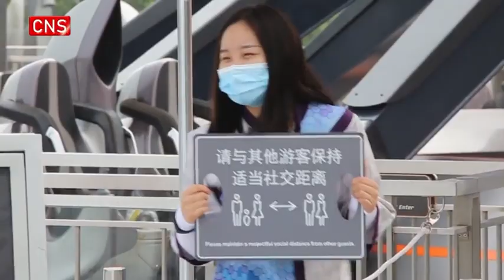Shanghai Disneyland reopens with controlled capacity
(ECNS) -- The Shanghai Disneyland theme park reopened to visitors with controlled capacity on Monday.

This is the first Disneyland theme park in the world that has reopened since the outbreak of the COVID-19.

It reopened the Disneytown, Wishing Star Park and Shanghai Disneyland Hotel in early March.